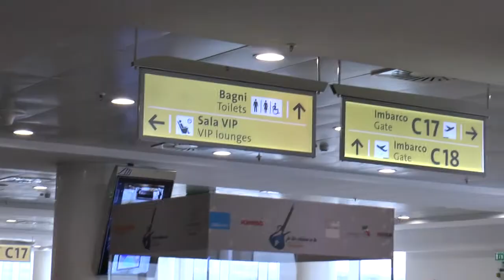Servizio all'asta la chitarra di Pino Daniele per il Santobono